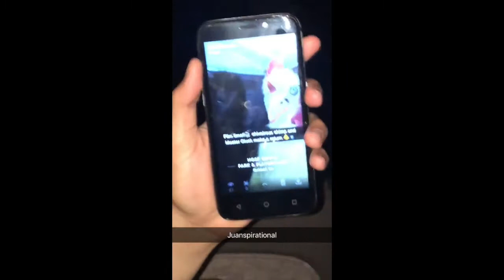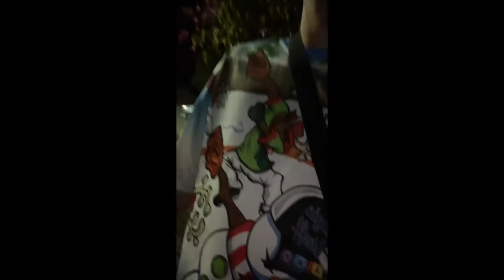30 Minutes of Juanspiration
Enjoy these inspirational videos, you will be healed.